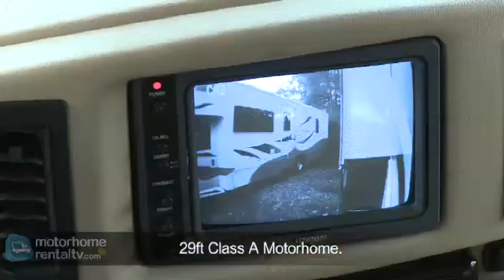29ft Class A Motorhome Rental Canada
Check out this 29ft Class A Motorhome you can rent